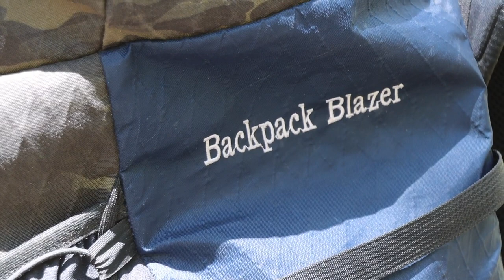A little Backpacking And Fly Fishing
I had a lot of fun on this little adventure. I dealt with some high winds but managed to net a few nice fish and slept well with the white wind noise. I hope to be back out soon.

Also, I have a second channel and it has nothing to do with backpacking. Cheers